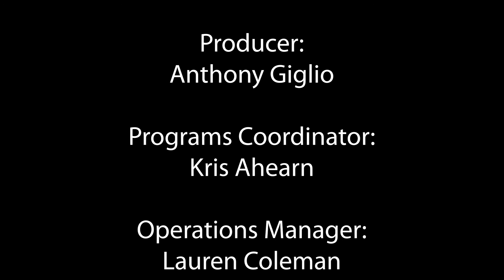Woburn Gymnastics vs Winchester Senior Night 2022